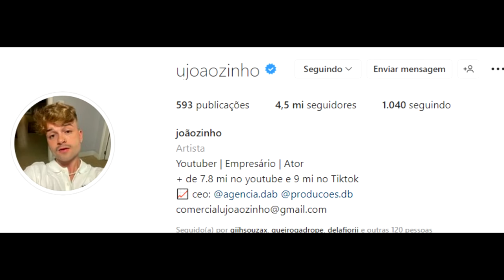Aconteceu uma coisa BIZARRA COM O OLHO da irmãzinha de 2 anos da Bela